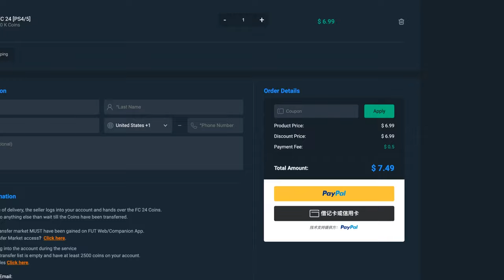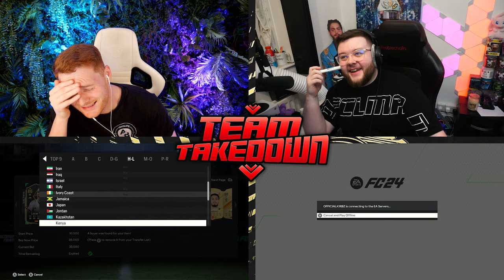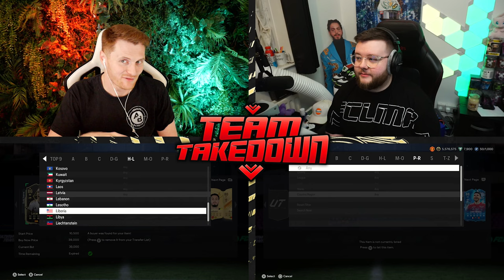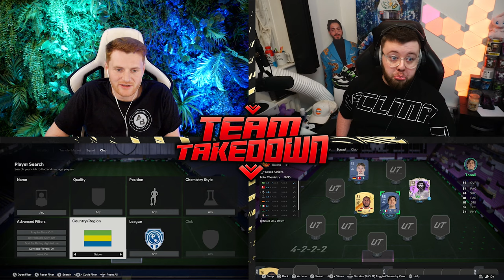Birthday Socrates Team Takedown!